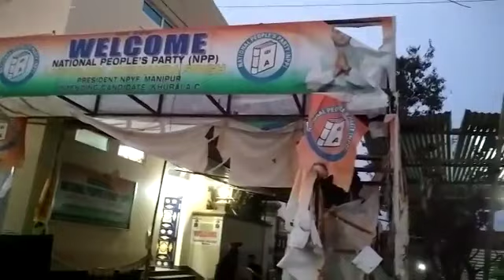khurai konsam leikai da leiba NPP gi intending candidate Jayananda gi gate ta bomb ama pokhaikhre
Ngasi Ayuk Anganba pung 3:00am khra hellakpa aduyaida khurai konsam leikai da leiba NPP gi intending candidate Jayananda gi gate ta bomb ama pokhaikhre hairi adubu laibak fabadagi asok apan meesi meena amatta yaokhide hairi makha taba pao ngaiminashi..